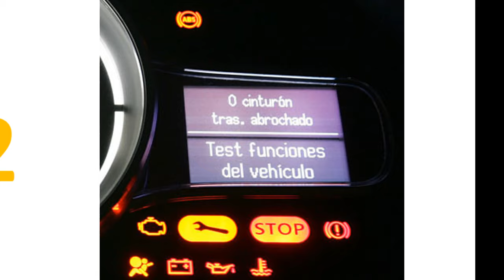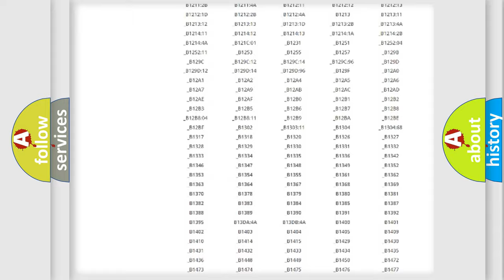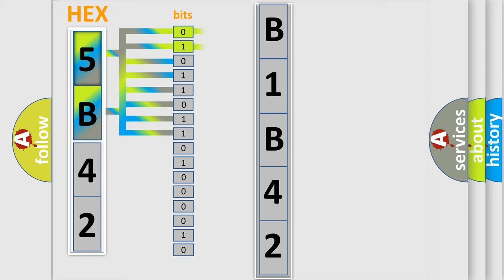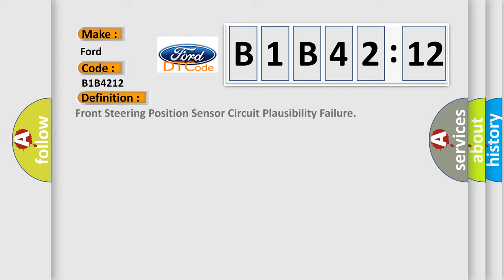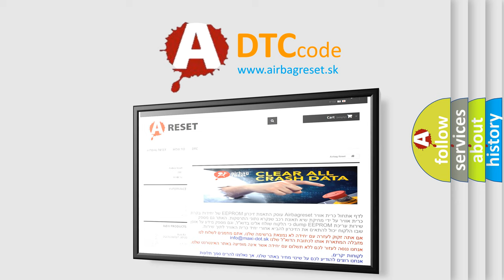DTC Ford B1B42-12 Short Explanation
Contents:
0:21 Basic DTC analysis according to OBD2 protocol standard.
1:48 Insight into programming
2:58 A diagnostically understandable description of the Diagnostic Trouble Code
3:05 Basic error definition

Make:
Ford
Code:
B1B42 12
Definition:
Front Steering Position Sensor Circuit Plausibility Failure
Description:
Ignition ON.Ignition voltage is greater than 10 V.
Cause:
C0455 39 or C0455 5AThe EBCM detects a short to voltage,short to ground or an open or high resistance on one of the steering angle sensor circuits.